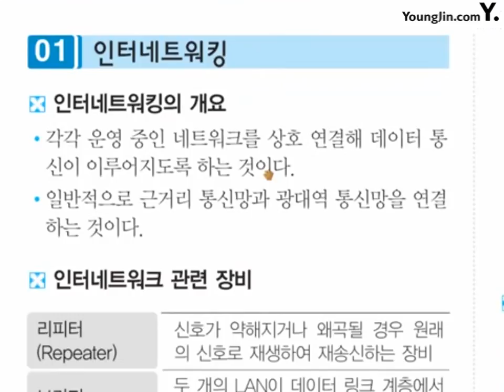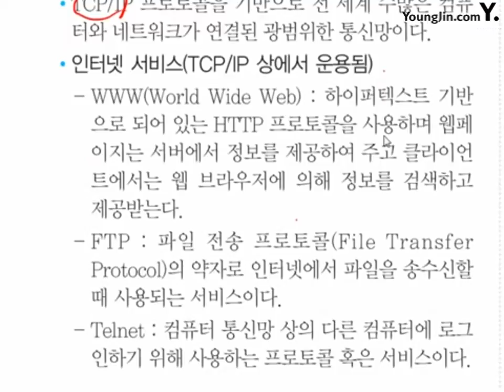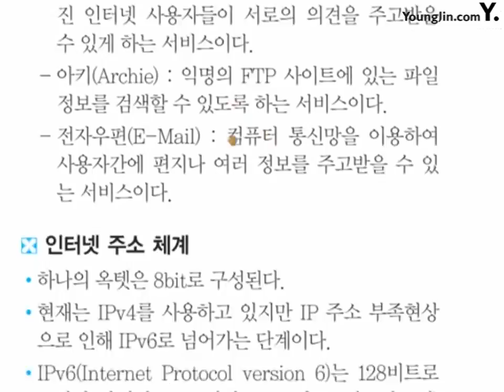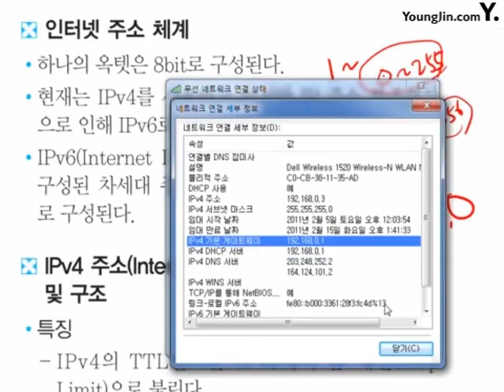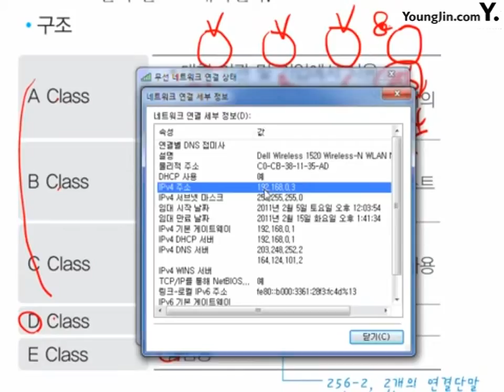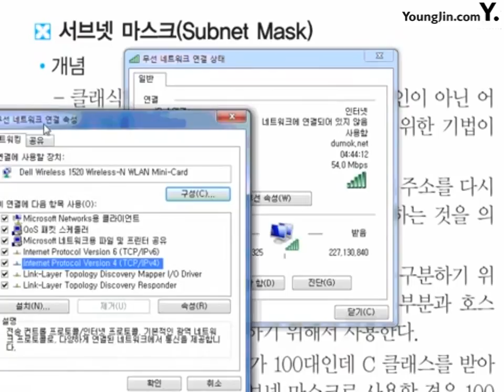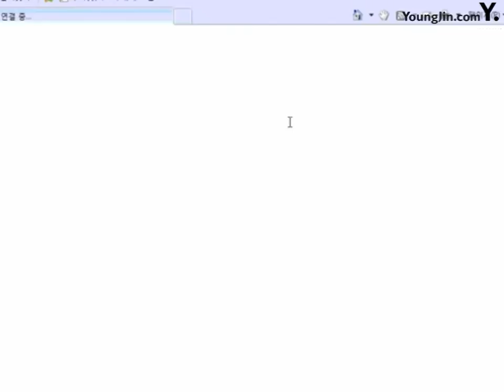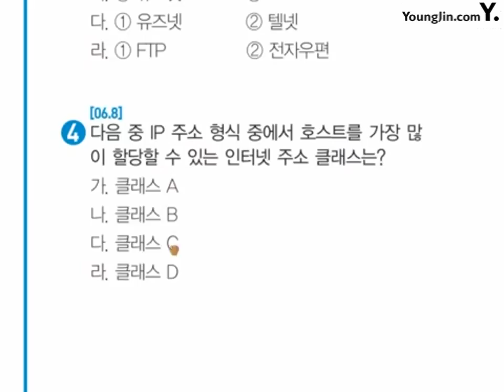포인트 53_절대족보 핵심이론